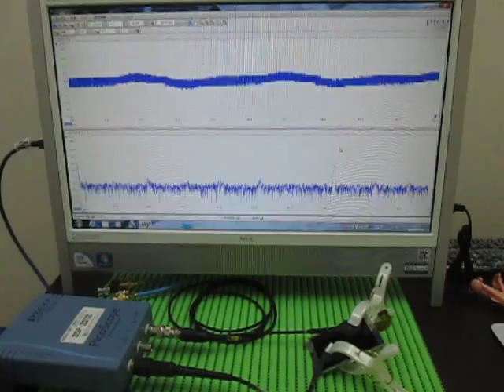超音波による表面検査 Ultrasonic experiments